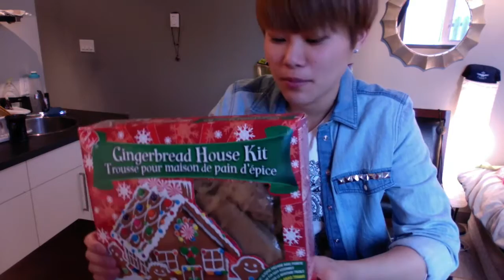カナダ,お菓子のお家,ジンジャーブレッドハウスを作ってみた。Canada Gingerbread House for Christmas